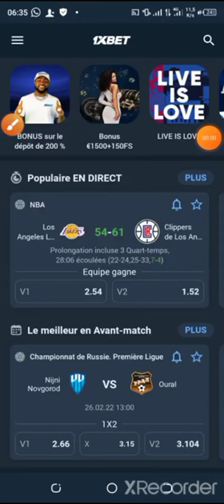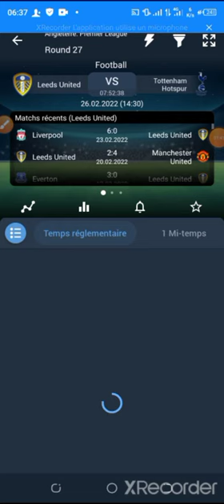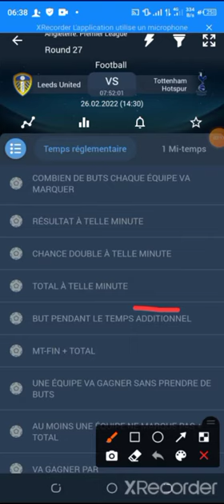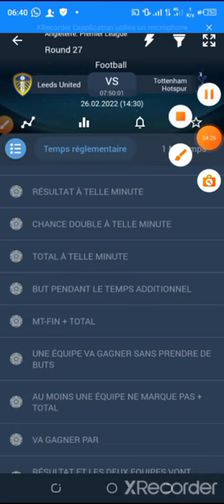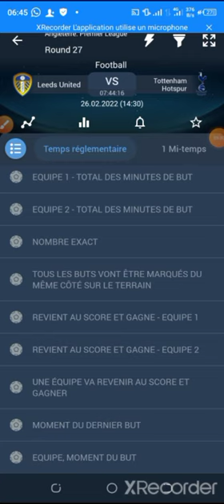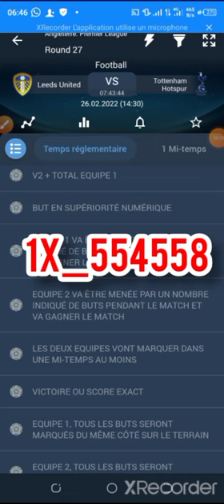si tu veux gagner sur 1xbet , regarder cette vidéo.